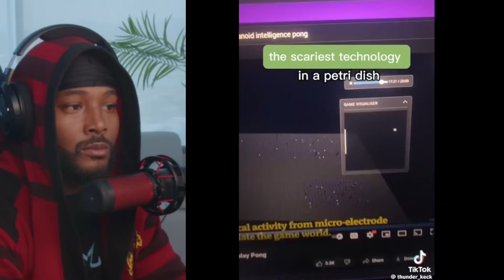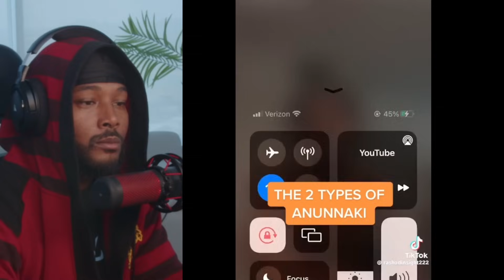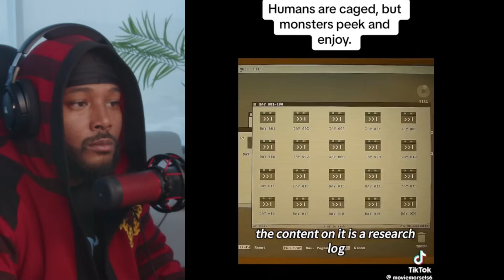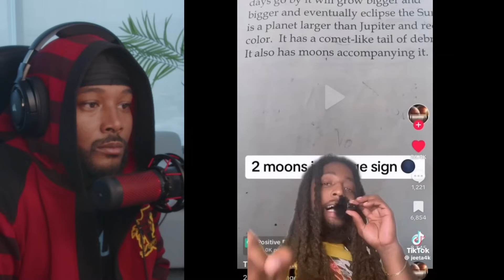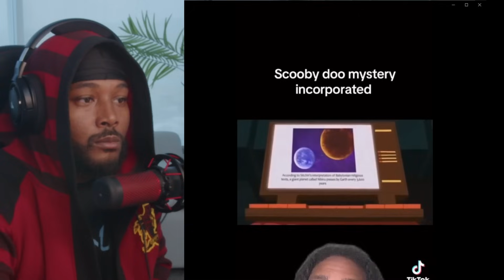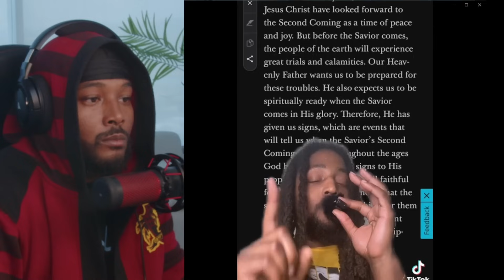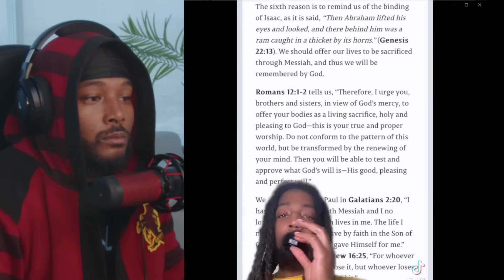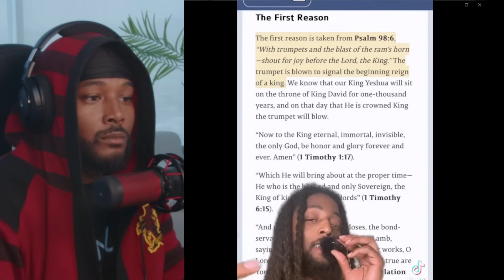Random Creepy TikToks I was tagged in without Explanation V4